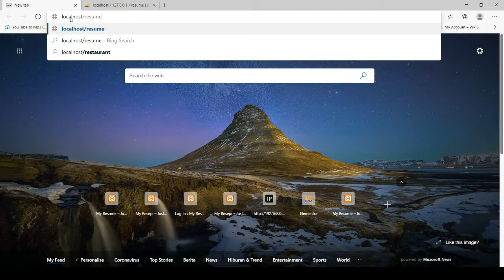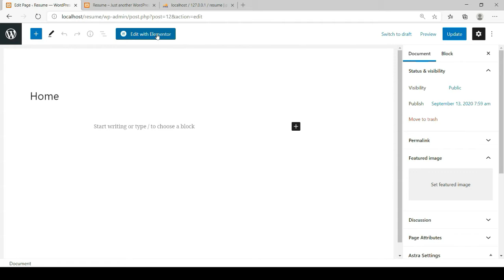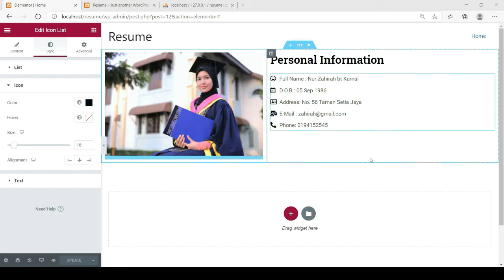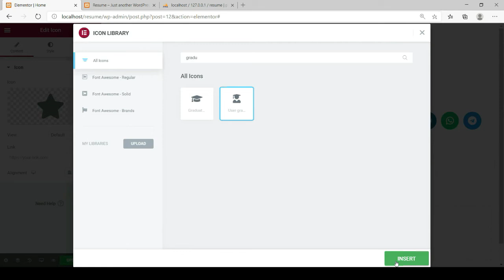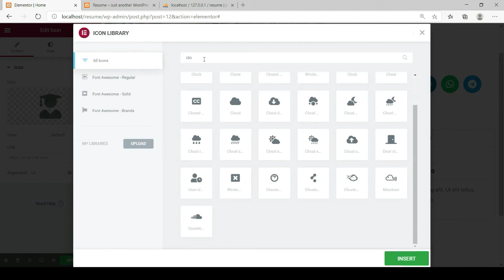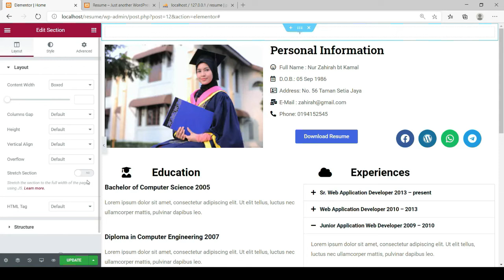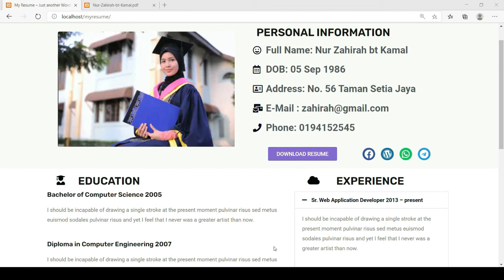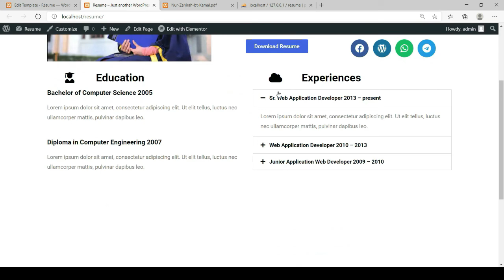ONLINE RESUME MENGGUNAKAN WORDPRESS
Tutorial untuk membina online resume menggunakan WP secara localhost